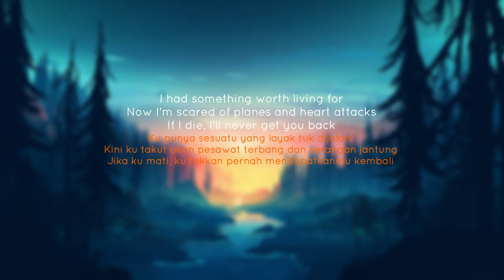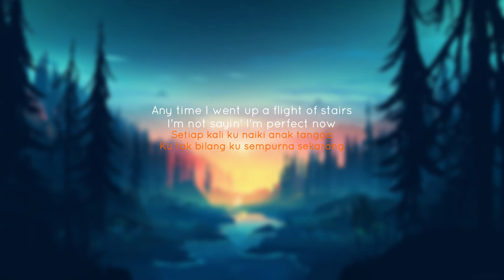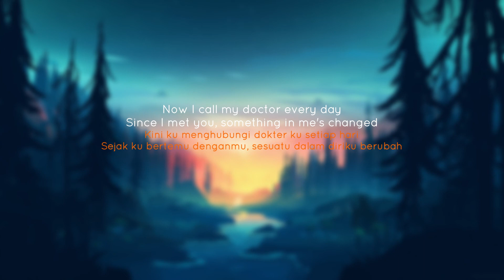Sasha Sloan - Hypochondriac(Lirik & Terjemahan)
Sasha Sloan - Hypochondriac

hypochondriac lirik :

[Verse 1]
I used to smoke like a chimney
Never took a vitamin in my life
I abused my kidneys
Knew I had two, so I didn't think twice
Never ate breakfast
Then I'd get stoned and eat too much
I was kinda wreckless
'Til I fell in love

[Chorus]
Now I call my doctor every day
Since I met you something in me's changed
Second that you called me yours
I had something worth living for
Now I'm scared of planes and heart attacks
If I die I'll never get you back
You made me a hypochondriac
hypochondriac
hypochondriac
hypochondriac

[Verse 2]
I used to drink like a sailor
If I had a weird pain, I'd say a prayer
Used to need an inhaler
Any time I went up a flight of stairs
I'm not sayin' I'm perfect now
But you gave me something to think about all the time
Glad I made you mine
[Chorus]
hypochondriac
hypochondriac
hypochondriac

[Bridge]
But you gave me something to think about